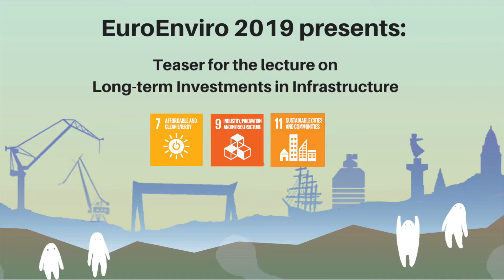Johan Rootzén - #8 Long term Investments in Infrastructure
🌏 Meet Johan Rootzén – one of the distinguished lecturers at EuroEnviro 2019! 🌏

Johan Rootzén is a post-doc researcher at the Department of Space, Earth and Environment, Energy Technology at the Chalmers University of Technology. Johan's research focuses on CO2 emission reduction strategies in EU's carbon-intensive industry.

For his lecture at EuroEnviro 2019, he will address the topic of Long term Investments in Infrastructure – check out the video to find out more!